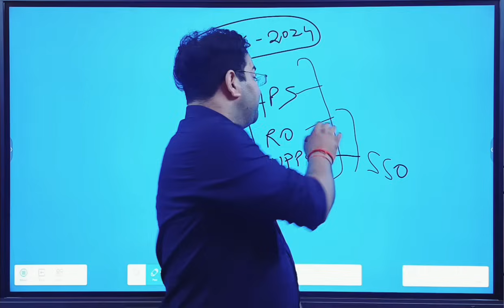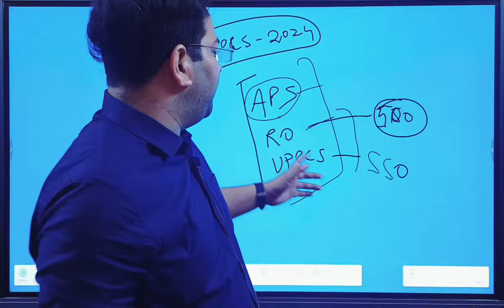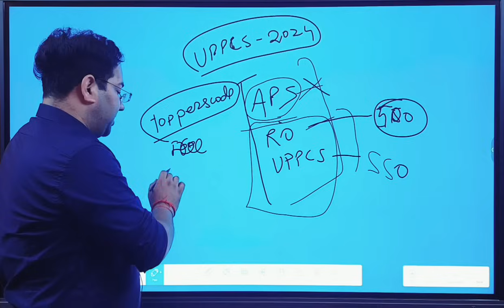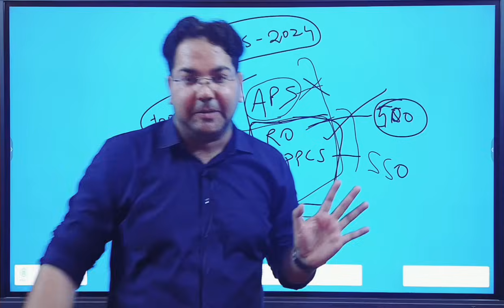UPPSC Most IMP News|UPPSC Exam Calender|अब आपके पास ज्यादा समय नहीं है